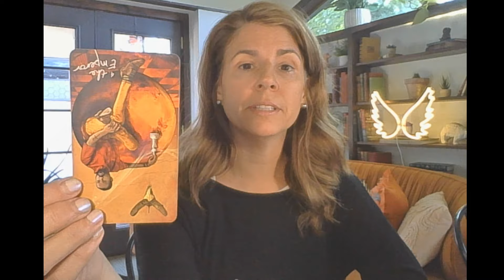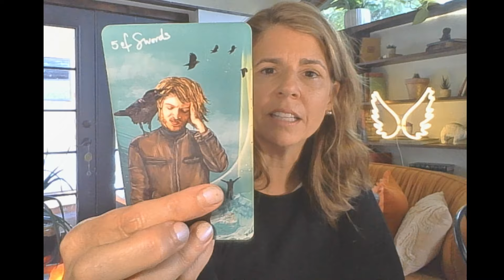Psychic Tarot | Messages for the collective. Dictators & bad leaders exposed. Creating new world 🙌🌍